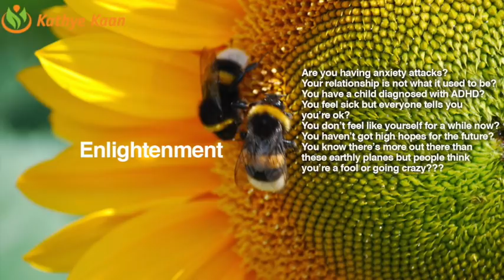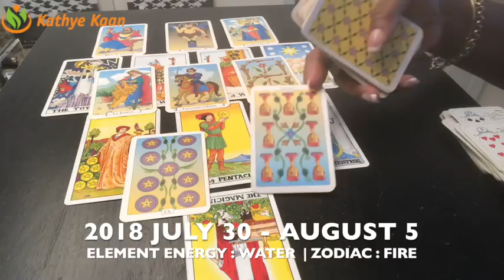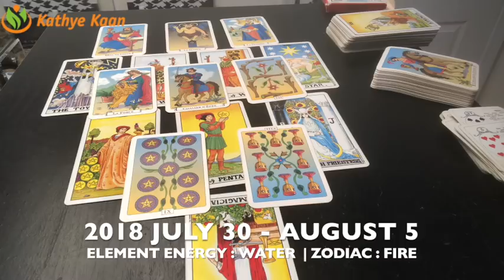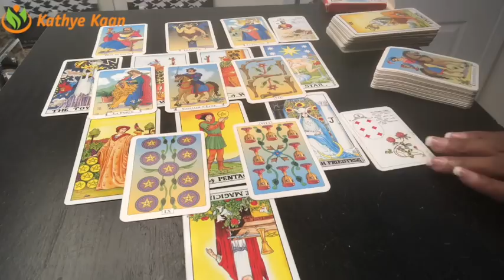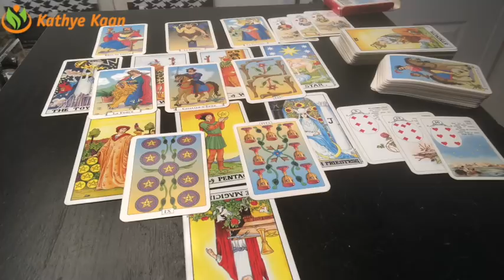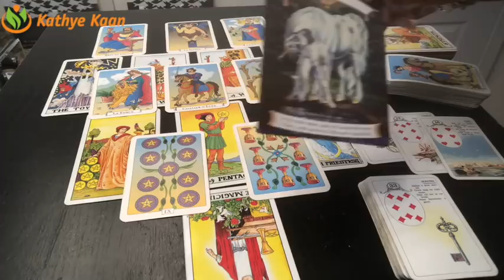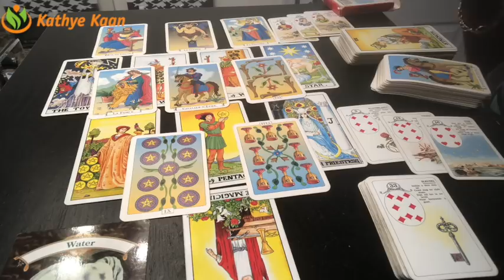GEMINI Weekly Reading Psychic Tarot | Horoscope | Week 31 | JULY 30 - AUGUST 5